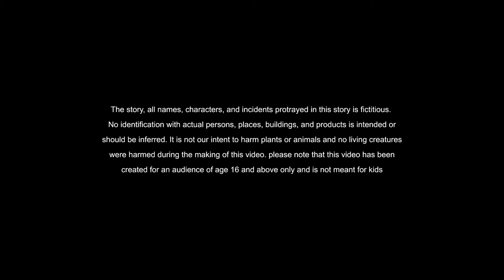hindi stories - भूत- Bhoot - हिंदी कहानी - Stories in Hindi - Hindi Moral Stories - Hindi Kahaniya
NEW STORIES BOOK have the The Licence agreement with SOUND SFX to use there tracks, in my YouTube Channels. if any claims please contact

If you want to learn more about moral stories in hindi  please click:

The video is about moral stories in hindi valuable information but also try to cover the following subject:

Youtube is the best website to go when looking for videos about moral stories in hindi.
Moral stories in hindi is undoubtedly something that intrigues you and other individuals so I made this video about this topic.

Now that you have actually watched our video regarding moral stories in hindi did it helped?
Please share the vid to assist other people looking for hindi animated stories or stories in hindi :)